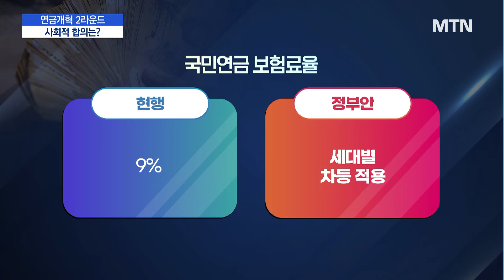尹 "연금개혁, 험난한 여정될 것"…2라운드 돌입 / 머니투데이방송 (뉴스)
08/29 MTN 핫라인 5

국민연금 제도를 이대로 두면 2055년 기금이 고갈된다는 게 정부 전망인데요.

이 시점을 30년 이상 늦추기 위한 밑그림을 윤석열 대통령이 직접 발표했습니다.

임지희 기자입니다.